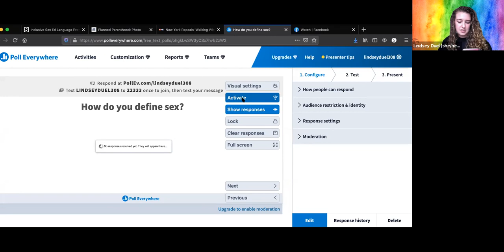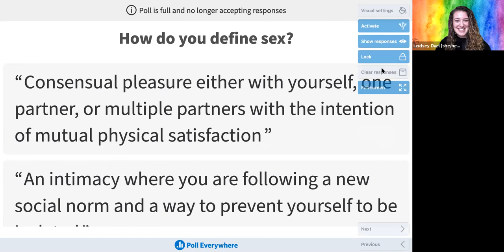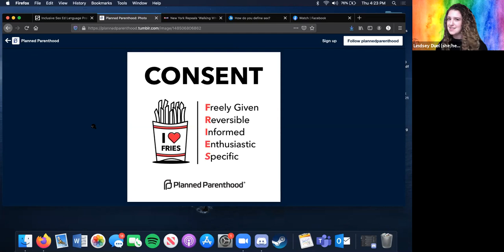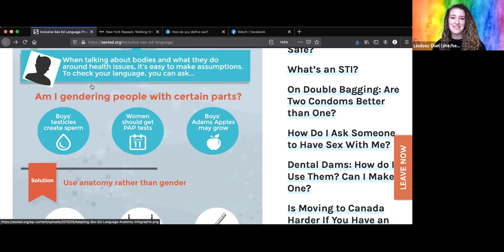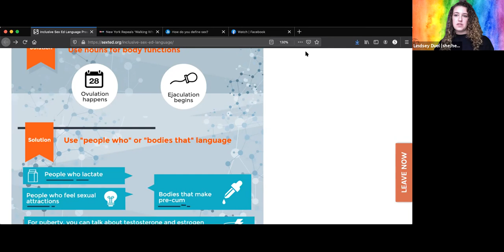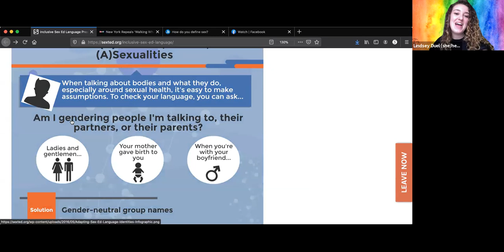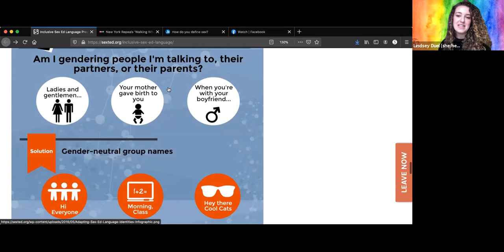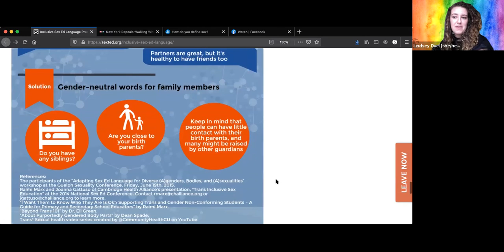Townsend Harris HS Speaker Series Lindsey Duel, February 2021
Meet Lindsey Duel, Sexuality Educator & LGBTQ Youth Program Director of Generation Q in Forest Hills, NY!

Throughout the year we will continue to invite guest speakers who are leaders in their field to present to our school community, with the goal of supporting our school-wide initiatives  to become a more inclusive and antiracist Townsend Harris HS.  We hope that all members of our community can attend and serve as partners and leaders in this meaningful work!

We are lucky enough to have Ms. Lindsey Duel, Sexuality Educator & LGBTQ Youth Program Director of Generation Q in Forest Hills, NY.

She's an excellent resource that has already given so much to our school community.

From Lindsey: My career goals involve increasing affirming practices in educational and community settings for LGBTQ+ youth, promoting healthy parent-child communication in regard to sexuality and increasing resources for inclusive, gender and sexuality affirming, comprehensive sexuality education.